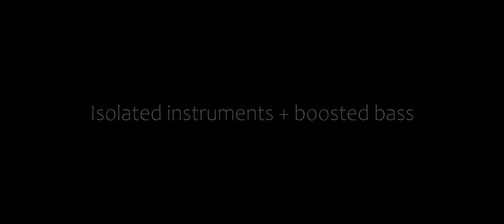Ghost - Ritual (Main solo cover) - Guitar + Bass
I absolutely love this solo as it reminds me of Blue Öyster Cult's Buck Dharma's style of playing and all those great 80s outro guitar solos in pop songs like Lionel Richie's Running With The Night for example.

It is also the song that made me Ghost fan back in 2012. I might do a cover of whole song in the future if the time allows it. I can already play it whole but just don't have time to go through whole recording process.